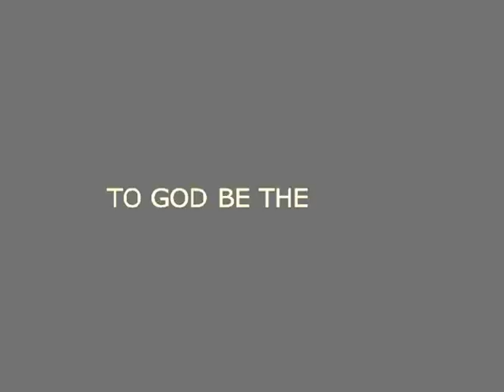Bible Study - 01.09.2015